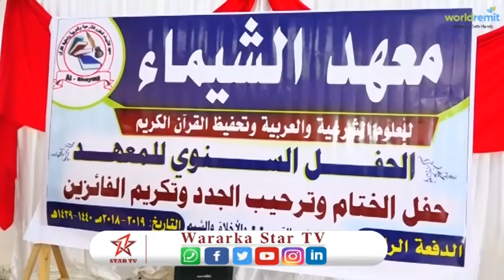Macadka Shayma Ee Ceerigaabo Oo Munaasibad Qalin Jebin ah U Qabtay Arday Dhamaysatay